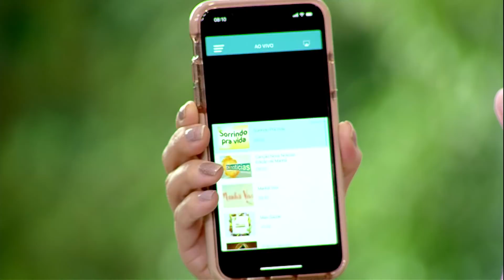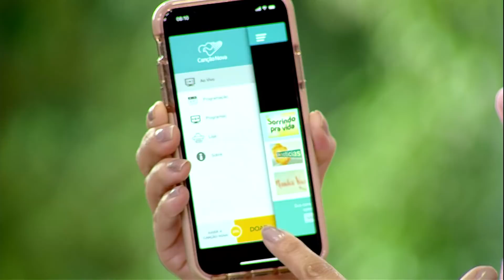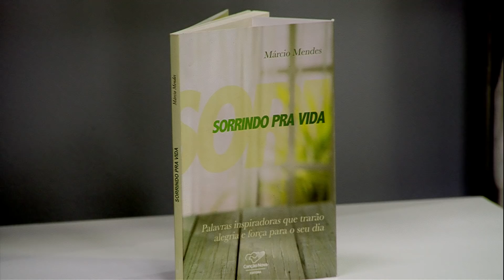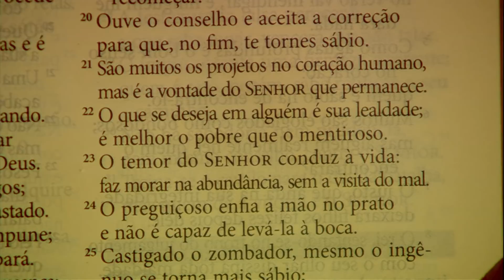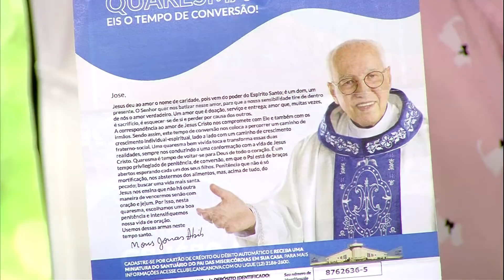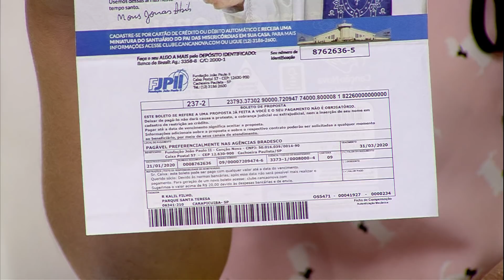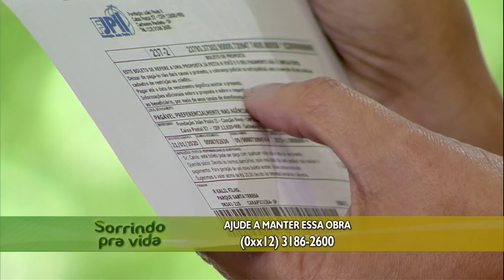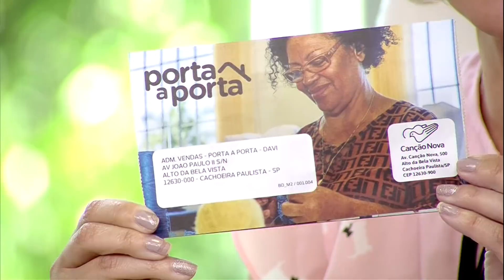Sorrindo pra Vida - 09/03/2020